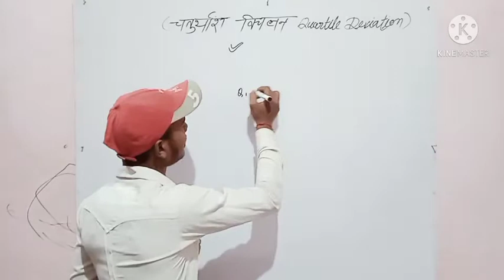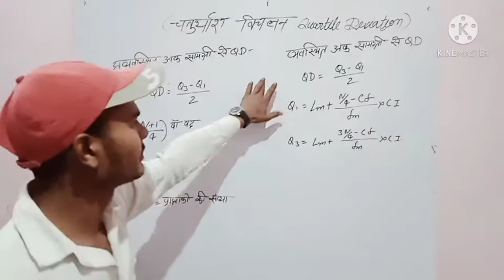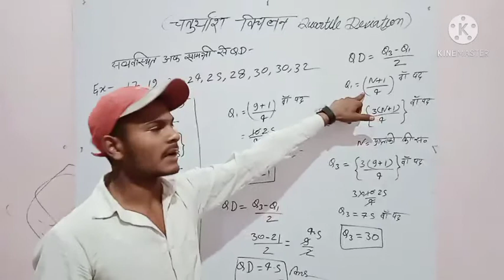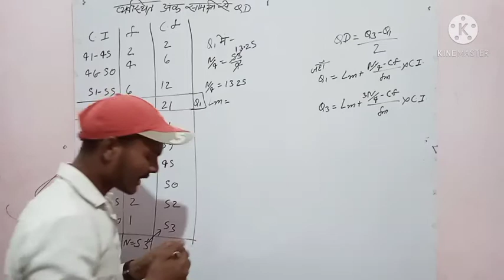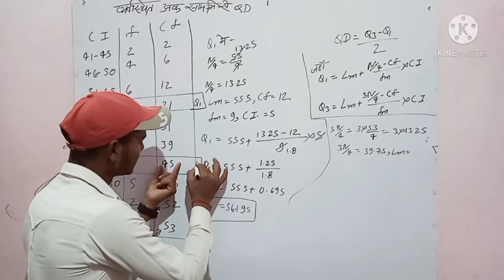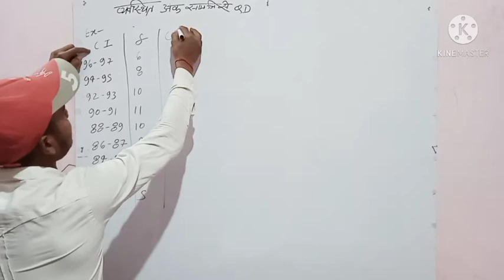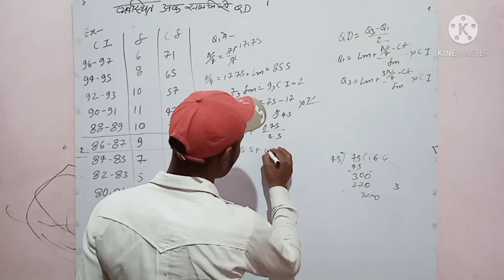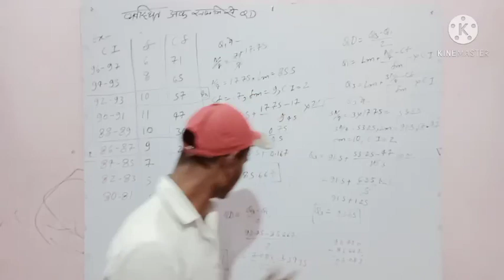चतुर्थांस विचलन " अव्यवस्थित और व्यवस्थित अंक सामग्री से( psychology) by Sahul prajapati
video director-sandeep yadav, jaysingh yadav